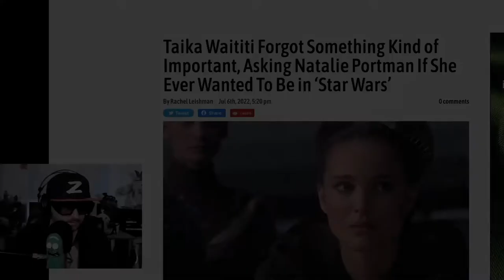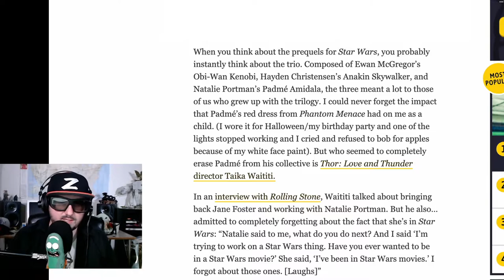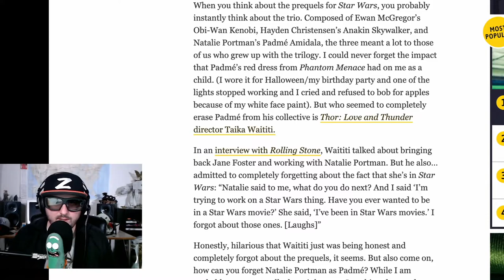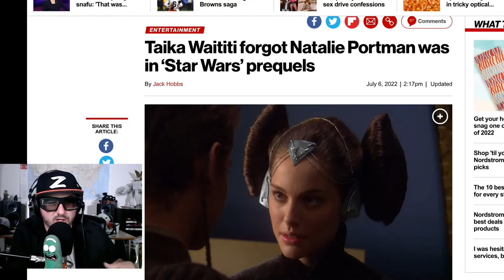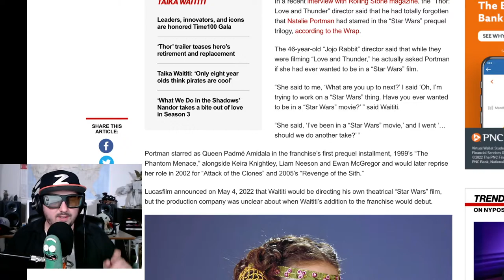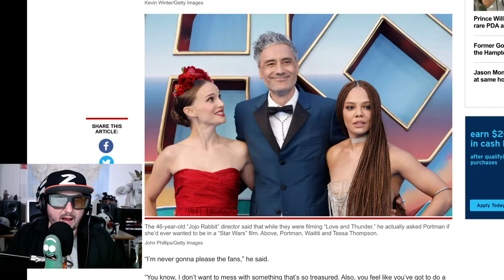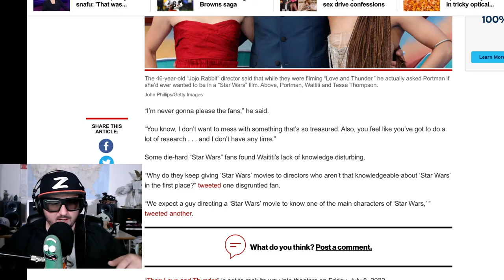Taika Forgets Padme, Star Wars Director Taika Waititi forgets Natalie Portman was in the Prequels?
It's being reported that Taika Waititi couldn't recall that Natalie Portman starred in 3 Star Wars movies??